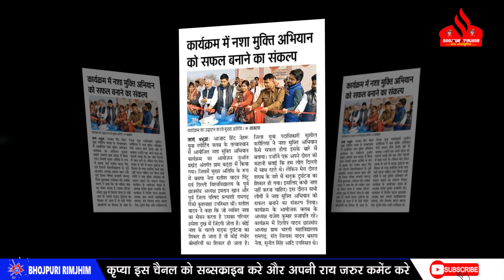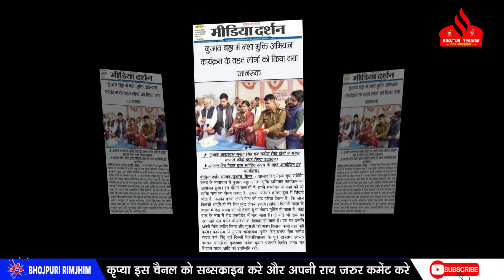मेरे पिता जी को भी ज़रा सुनिए 🙏 संतबिलास सिंह यादव पूर्व ब्लॉक प्रमुख सह वरिष्ठ बसपा नेता !